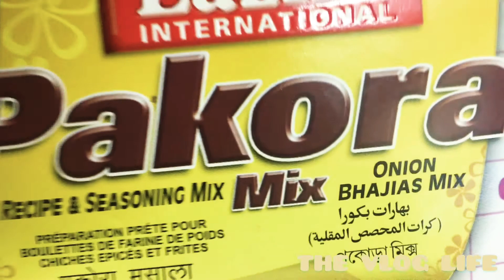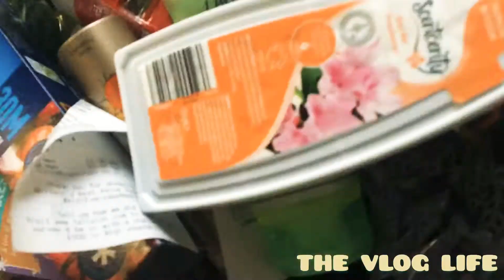ye kider aa gaye hum😲🤔